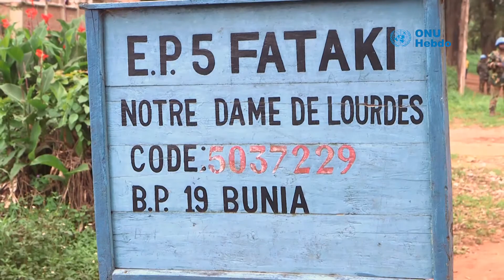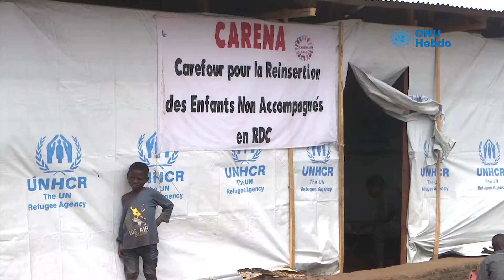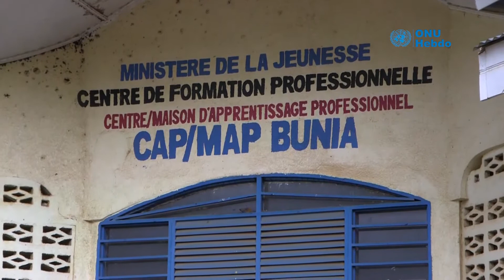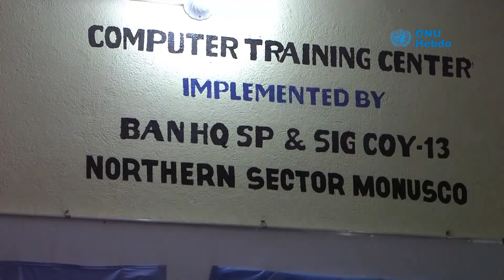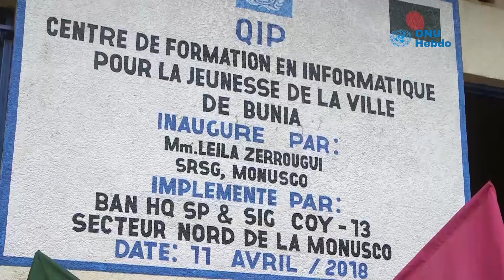ONU Hebdo#87: La cheffe de la MONUSCO visite l’Est de la RDC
Cette semaine dans ONU Hebdo:  le déplacement de la Représentante Spéciale  du Secrétaire Général de l’ONU, Leila Zerrougui, dans l’Est du pays.

La Cheffe de la MONUSCO était dans les provinces de l’Ituri et du Nord Kivu

Bonne réception